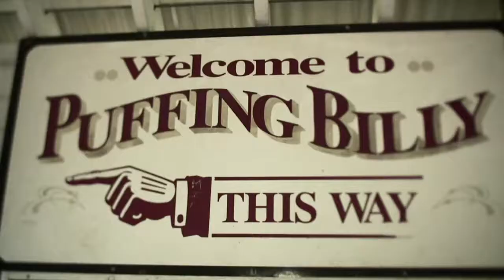Wildlife Tours Puffing Billy and Healesville Tour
Journey to the stunning Dandenong Ranges and experience the wonders of the Puffing Billy & Healesville Sanctuary tour. Be captivated by the towering Mountain Ash Trees and breath in the fresh air as you head into Grant on Sherbrooke to indulge in their beautiful Devonshire Tea and scones. See and photograph the native birds before you head to the heart of the Sherbrooke forest to journey aboard the Puffing Billy. Once on, relax and take in the beautiful surroundings as the steam train winds its way through the lush forest. Venture next to the Healesville Wildlife Sanctuary which is home exclusively to Australian wildlife.